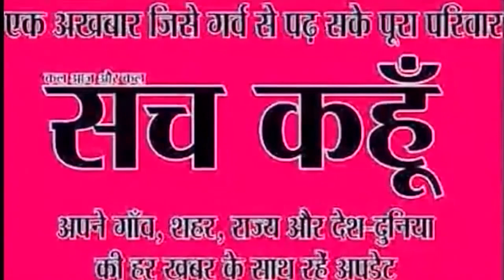Loksabha Election | ख़बरों का पंच | Sach Kahoon News